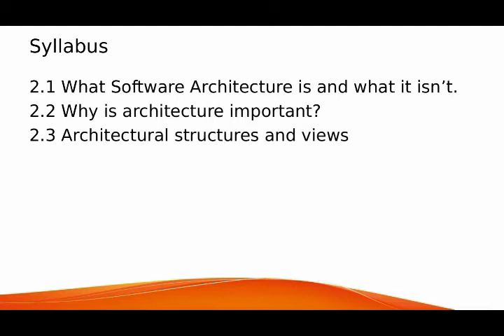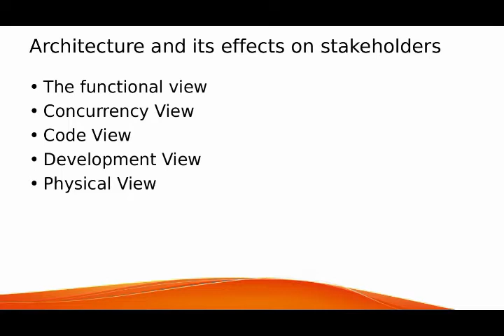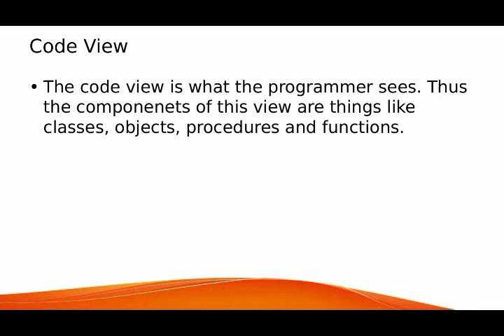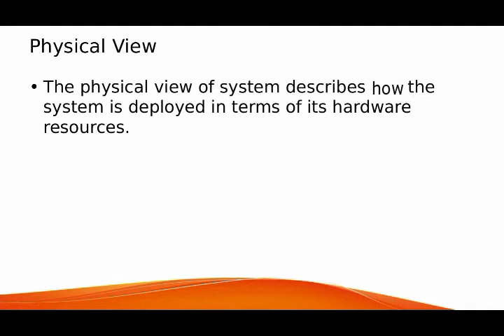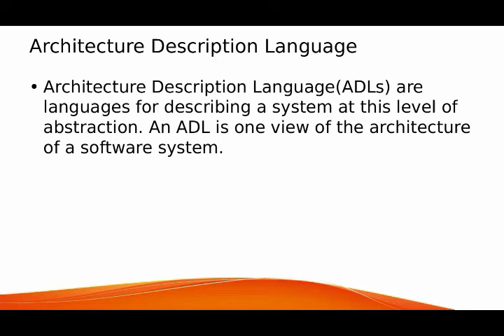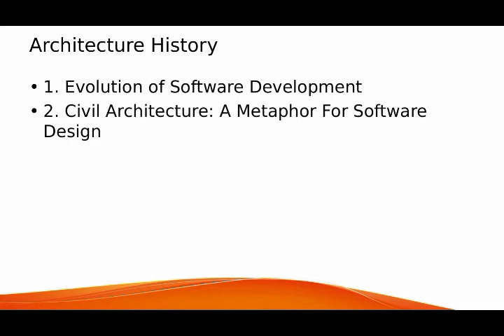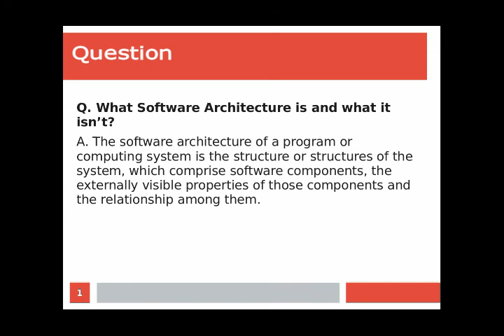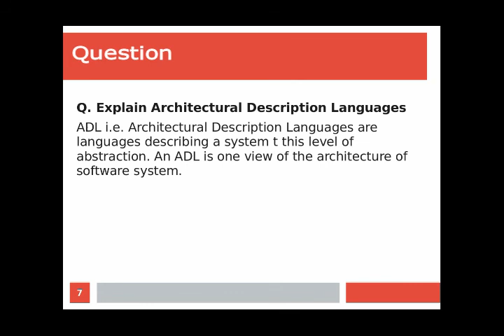M. Sc.(CS) II | Sem III | CSUT-231 : Software Architecture and Design Patterns | Bharat B. Darekar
Lect 2
Chapter 2 : Software Architecture
 Topic : What is Software Architecture? Architecture and its effects,Architecture Description Language